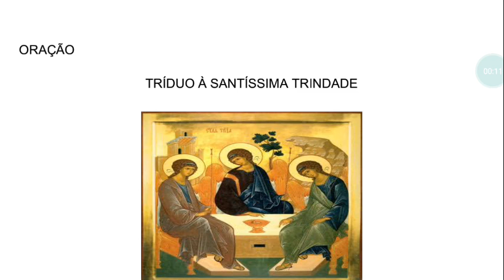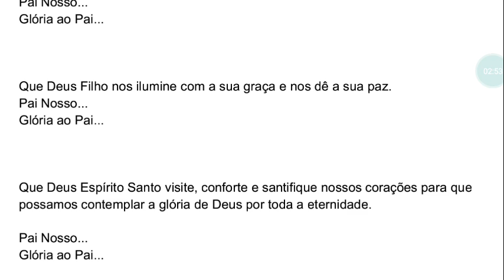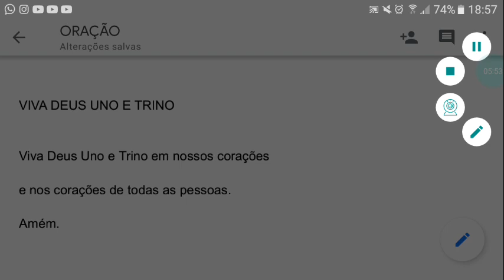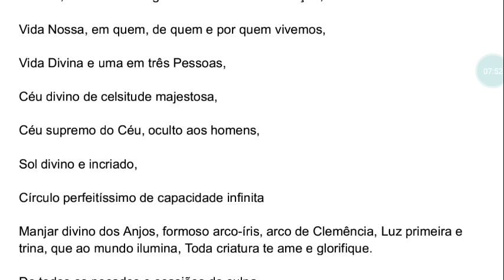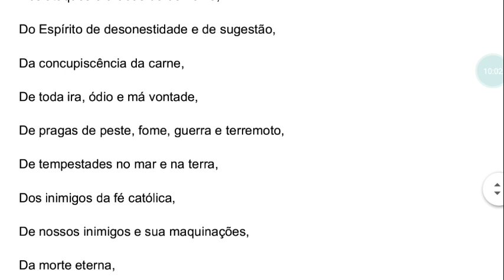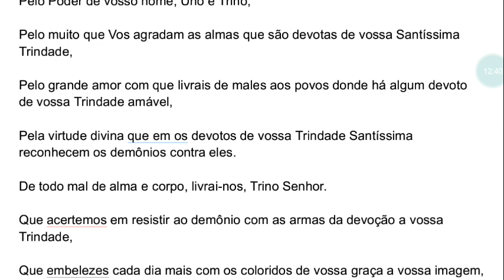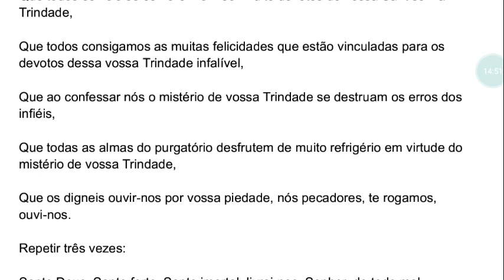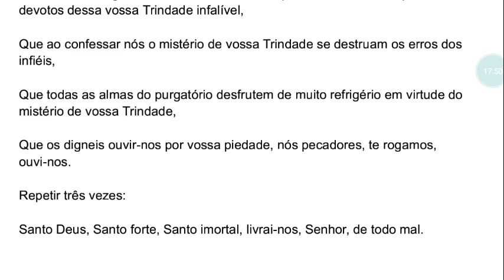1° dia do Tridou à Santíssima Trindade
Está aqui o link do grupo de Nossa Senhora da Apresentação criado por mim👇

Louvado seja Nosso Senhor Jesus Cristo e a Sua Mãe, Maria Santíssima!

Quem como Deus?
Ninguém como Deus

Que Nossa Senhora cubra a todos nós com seu manto de amor.

Que a benção do Senhor Jesus Cristo derrame sobre toda nossa Família Amém!!

VINDE, ESPÍRITO SANTO, VINDE POR MEIO DA PODEROSA INTERCESSÃO DO IMACULADO CORAÇÃO DE MARIA, VOSSA AMADÍSSIMA ESPOSA.”

A tristeza é o olhar voltado para si mesmo, a felicidade é o olhar voltado para Deus”.
  (Carlo Acutis)